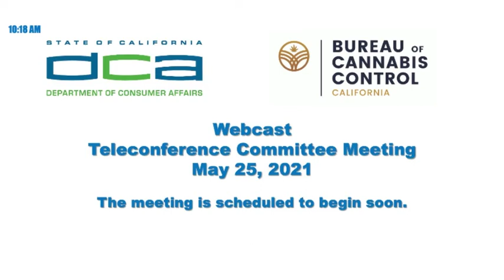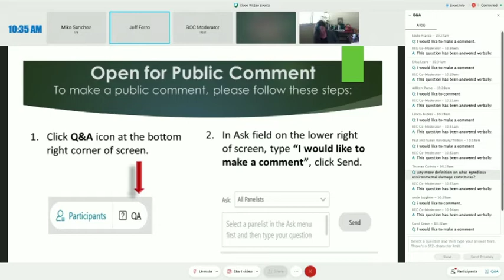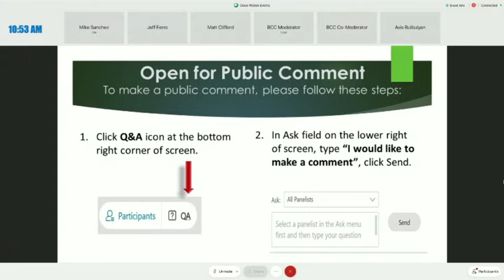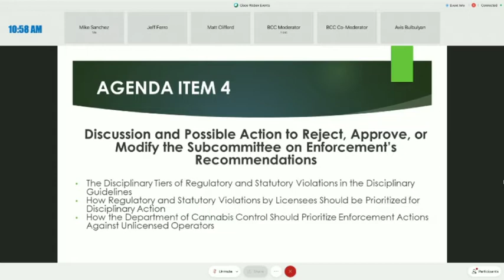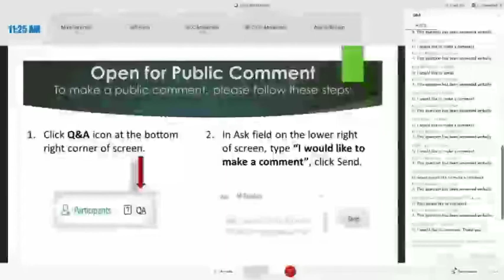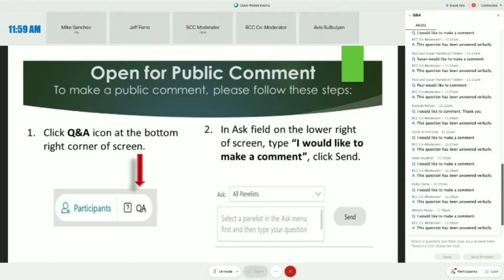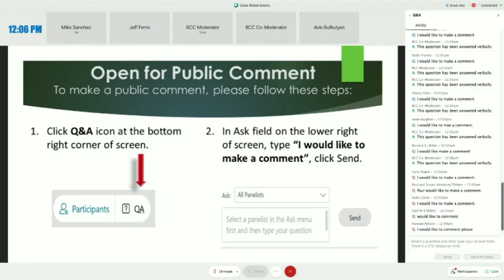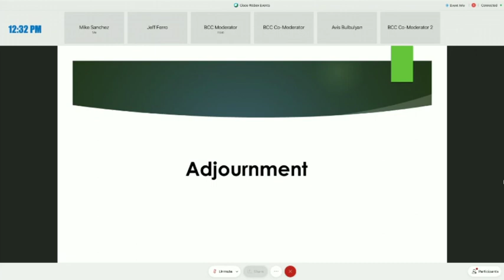Bureau of Cannabis Control Meeting - May 25, 2021